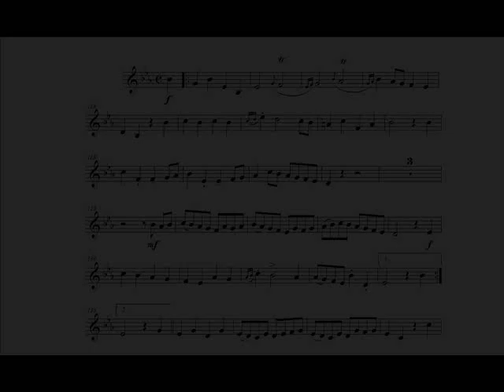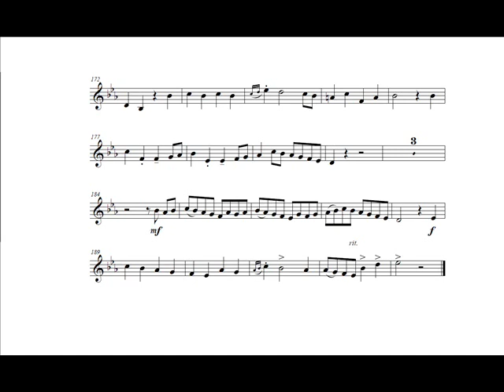Jean Baptiste Loeillet: Recorder Sonata op.3 n.1 (Maurice André, trumpet) IV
Jean Baptiste Loeillet: Recorder Sonata in C major for flute and continuo op.3 n.1, from the collection "12 Recorder Sonatas op.3",  transcribed for trumpet and organ (1715).

IV.   Allegro.

Hedwig Bilgram, organ.